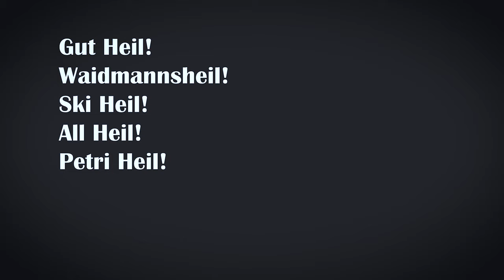BERG HEIL - Ursprung und Verwendung des Gruß!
Der Gruß "Berg Heil" ist vielen Bergsteigern geläufig, doch hört er sich oft doch irgendwie komisch an. Ist er überhaupt erlaubt? Verwendet ihr ihn denn?

Weitere Informationen zum Video:
Der Gruß "Berg Heil" hat eine lange Geschichte, aber vor allem hat er auch eine umstrittene Vergangenheit. Oftmals wird er mit dem Nationalsozialismus in Verbindung gebracht und daher ergeben sich häufig falsche Assoziationen. Daher möchten wir in diesem Video aufklären, ob man beim Bergsteigen Berg Heil sagen kann und darf und woher der Gruß eigentlich WIRKLICH kommt.

🔧 Meine Ausrüstung 🔧

Schuhe

Rucksäcke

Technisches